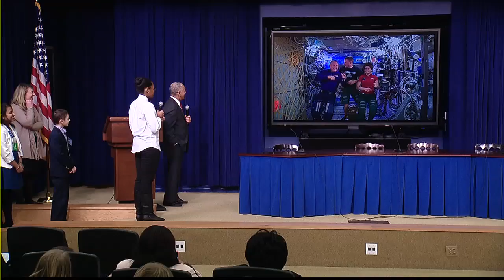Space Station Crew Discusses Life in Space With Students and NASA Administrator Charles Bolden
Aboard the International Space Station, Expedition 42 Commander Barry Wilmore and Flight Engineer Terry Virts of NASA discussed their mission and life and research on the complex during an in-flight chat Jan. 21 with NASA Administrator Charles Bolden, officials of the White House Office of Science and Technology Policy and middle and high school students. The unique discussion was part of the third annual State of Science Technology, Engineering and Math event (SoSTEM), a type of science fair that included students from schools in Maryland, Virginia and Washington.